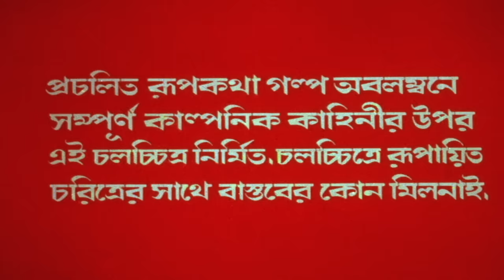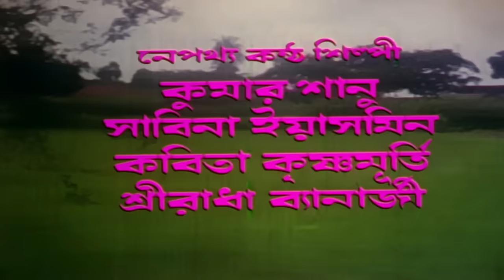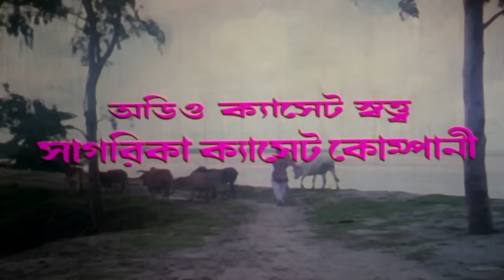Rakhal Raja - Bengali Full Movie | Chiranjeet Chakraborty | Rituparna Sengupta | Rani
Watch the Bengali full movie Rakhal Raja : রাখাল রাজা বাংলা ছবি on YouTube. The Bengali Film Rakhal Raja was released in the year 1995, Directed by Sanat Dutta, starring Chiranjeet Chakraborty, Rituparna Sengupta, Rani, Teli Samad, Debnath Chatterjee, Kaushik Banerjee, Sumitra Mukherjee, Ramen Roy Chowdhuri & Others.

Movie : Rakhal Raja
Language : Bengali
Genre : Drama, Romance
Producer : Narayan Chandra Ghosh, Mohammed Nasseruddin
Director : Sanat Dutta
Music Director : Ashok Bhadra
Lyricist : Pulak Bandyopadhyay
Playback : Kumar Sanu, Sabina Yasmin, Kavita Krishnamurthy, Sreeradha Banerjee, Saikat Mitra, Sonu Nigam, Shila Ghosh, Pamela Bhattacharya, Teli Samad
Release : 1995
Star Cast : Chiranjeet Chakraborty, Rituparna Sengupta, Rani, Teli Samad, Debnath Chatterjee, Kaushik Banerjee, Sumitra Mukherjee, Ramen Roy Chowdhuri, Sunil Mukherjee, Niranjan Ray, Sourin Banerjee, Basanti Chattopadhyay, Chanchal Dutta, Ashok Mukherjee

Synopsis:::
‘Rakhal Raja’ is the story of Ajay, a shepherd boy. His music impresses Princess Radha and she falls in love with him. Phul, Ajay’s childhood friend also loves him. But, she sacrifices her love. Ajay is captivated by Radha’s brother Sumit and is sentenced to death. Phul risks her life, frees Ajay and helps him elope with Radha. Phul sacrifices hr life to save their love. Sumit is killed by Ajay. The king commits suicide when he finds out that Ajay is actually the son of missing king Ballabh Sen. Ajay aka Sanjeev is crowned the king and he builds a tall monument in Phul’s memory.